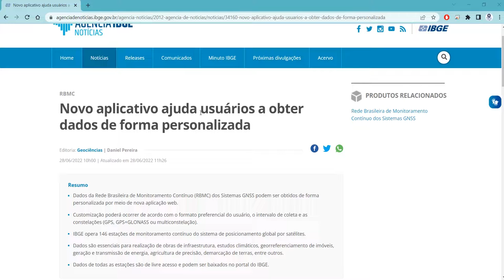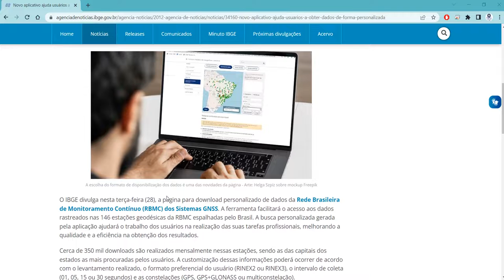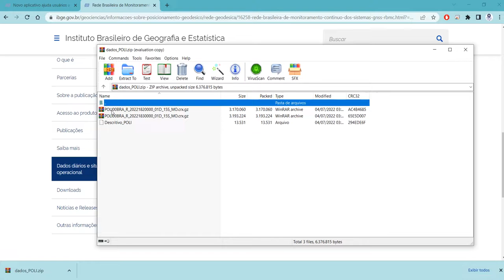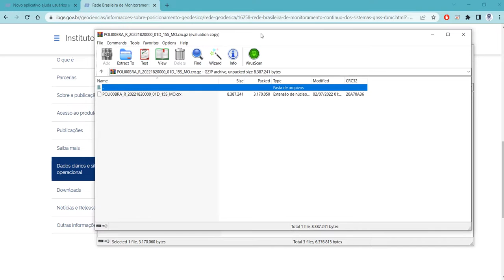Baixar Dados Personalizados do RBMC IBGE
Novo aplicativo ajuda usuários a obter dados de forma personalizada